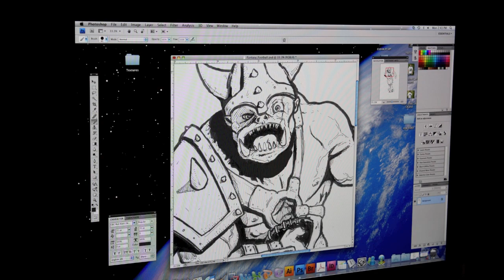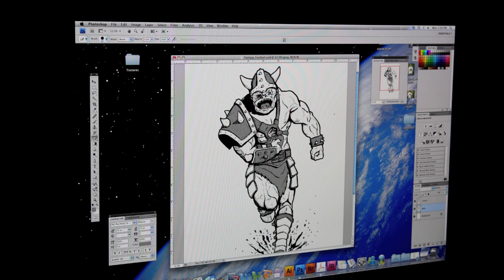Drawing the Fantasy Football Tshirt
Tolkien-esque fantasy and All-American football combine to give you "Fantasy Football," the newest Tshirt design by the up-and-coming company Tshirt Laundry. This time-lapse video shows just how this idea came to life.